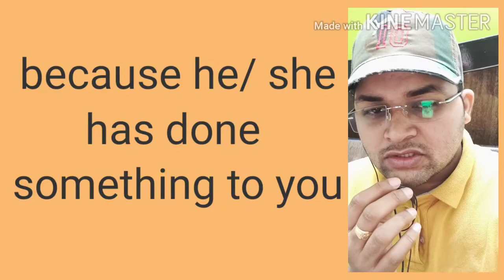Day 4 ideoms & phrasal verb series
the series of idioms and phrasal verbs will definitely work for the students who are seeking to speak fluent English.